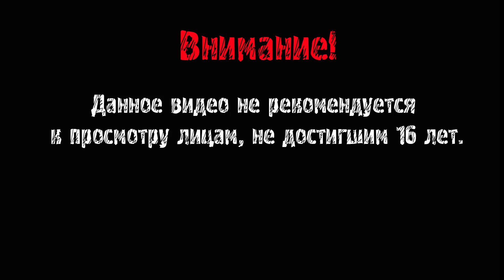The Forest ► ВОТ ЭТО БОМБАНУЛО ► #119